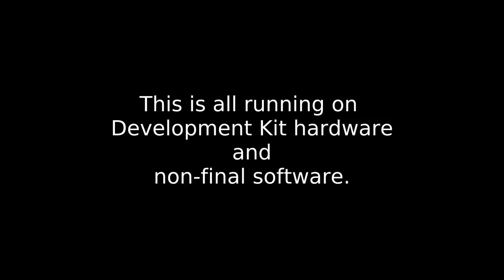Runs on Librem 5, Day 26 - Apache Web Server (in 60 seconds)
As we rapidly approach the release of the Librem 5 smartphone (Q3 of 2019), we're going to take a look at one new application (or game, or feature) running on the Librem 5 Development Kit every single day (or very close to it).

Day 26 - Apache Web Server